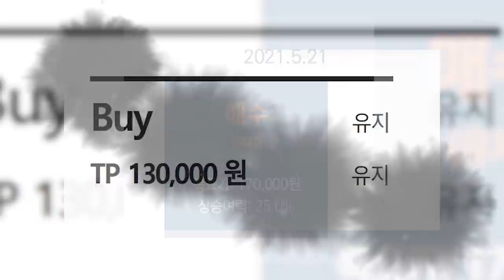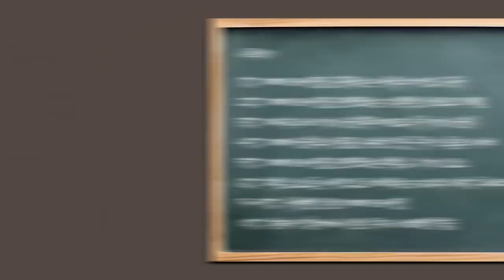[심층 인터뷰] 롯데는 왜 '이베이코리아 인수전'에 뛰어들었나? f.머니투데이방송 권순우 기자